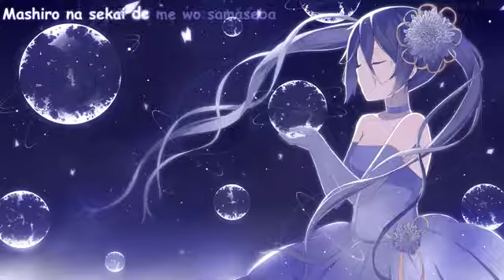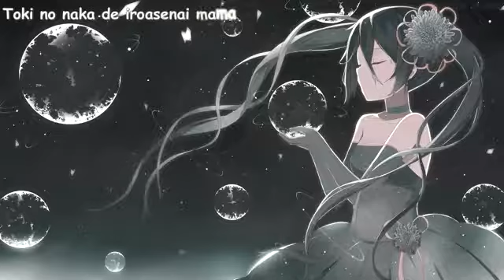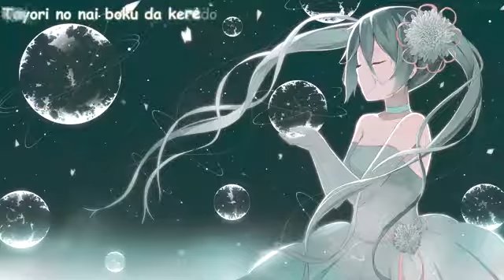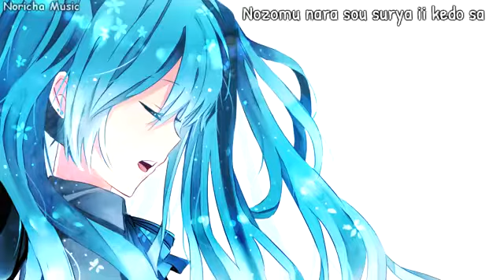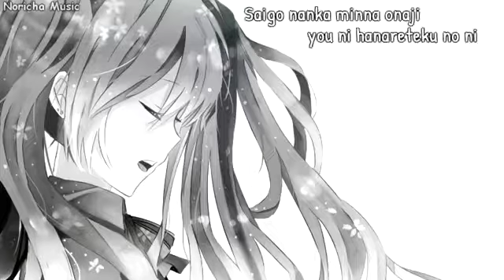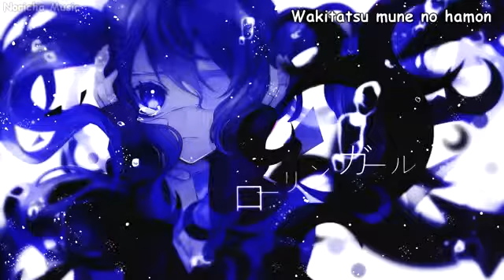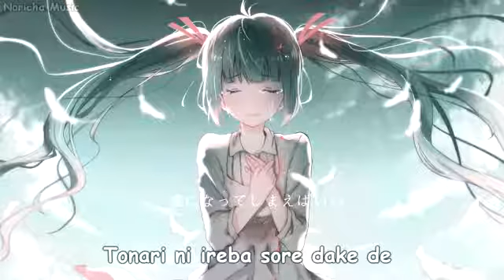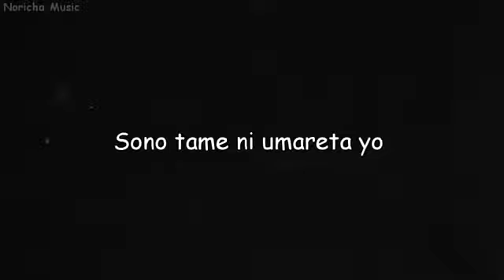【1 Hour】YURiCa/Hanatan [花たん] Best Songs Playlist - Emotional Voice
Reupload ! ⭐➖➖【✊STAY COOL AND ENJOYED👊】➖➖⭐

If you want to buy a anime apparel or meme apparel visit this link

◘ Get Meme Apparel:

Use the codes to save $$

Extra 7% Order Over $79, Code: Senpai

Jackets and clothes from this site is very nice
Quality ✓
Safe ✓
Cheap ✓

Note : If you buy a Apparel from my link then you have helped me, cause i need new computer for best quality more :3

Support Artist ♪ :

Singer♪ Hanatan [花たん]
◘ Nico-Nico:
◘ Youtube Chanel:

Download (Shortner Link)

◘ Picture :

◘ Songs :

Note : Shortner link from Adsafelink so if you want to download the pictures or songs you should pass the capcha ^^

Tracklist ♫ :
00:00 - 05:26 Uta ni Katachi wa Nai Keredo 歌に形はないけれど
05:29 - 09:03 Jishou Mushoku
09:04 - 13:41 Saisho no Namida
13:44 - 18:33 Kuro Neko
18:36 - 23:46 Sasabune
23:48 - 29:16 Niwaka Ame
29:18 - 32:38 Yuragi
32:40 - 37:49 Tsumetai Nukumori 冷たいぬくもり
37:51 - 43:19 Tsukigeshiki 月景色
43:22 - 47:43 Mune no Hako 胸の箱
52:36 - 52:39 Glacier
57:54 - 57:57 You and Beautiful World
01:02:29 - 01:02:30 Hana no Uta
01:03:03 - 01:06:23 Yuuhi Saka 夕日坂 花たん

◘ Illustration Picture From :

#2  I forgot this. if you know please tell me

©️ COPYRIGHT / LICENSING